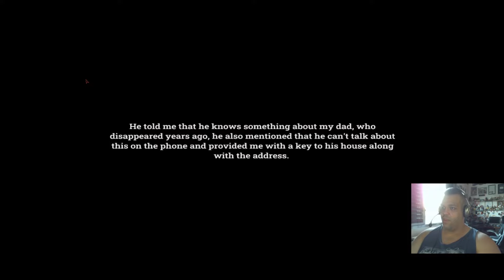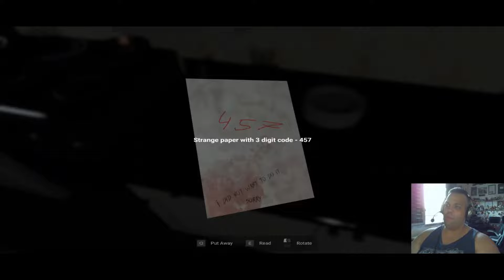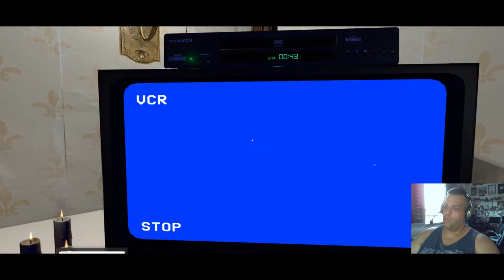Zemblanity - Analise do jogo, excelentes graficos e efeitos sonoros, sustos garantidos (PC)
PREÇO NO STEAM: R$ 6,49
PLATAFORMA(S): PC
DATA DE LANÇAMENTO: 3/abr./2022

SINOPSE

Zemblanity é uma aventura de terror psicológico em primeira pessoa. Você recebe uma carta de seu velho amigo de infância. Um amigo lhe diz que tem informações sobre seu pai, que desapareceu há muitos anos. Ele acrescentou que não poderia discutir essa informação por telefone e, portanto, enviou seu endereço e chave junto com a carta.

--Jogabilidade

Explore a mansão cheia de mistérios e descubra a verdade escondida atrás dessas paredes amaldiçoadas. Colete itens, resolva quebra-cabeças, leia notas, assista a fitas e câmeras de CFTV nesta aventura de história de terror.

--Recursos

-História de graduação e ambiente em evolução
Quanto mais você avança, mais mistério você desvenda sobre a casa de seu amigo. Não vai demorar muito até você perceber que a casa tem seu próprio plano com você.

-Examinar sistema
Examine itens interativos em ambiente 3D.

-Resolução de quebra-cabeças
Resolva enigmas e quebra-cabeças, espalhados pela mansão.